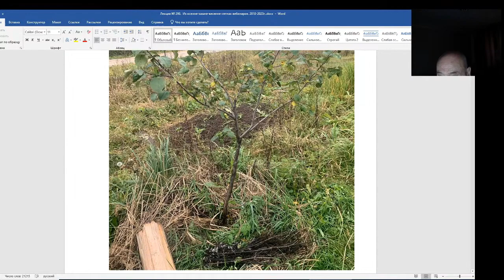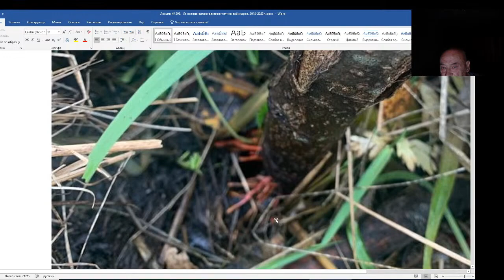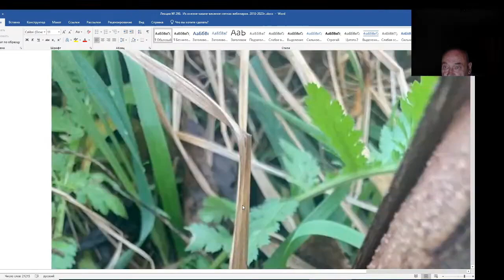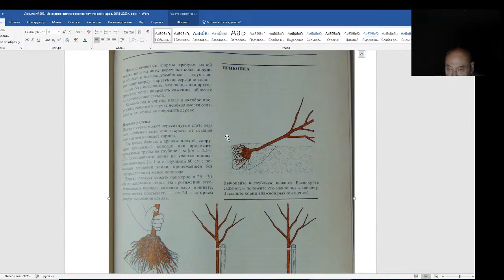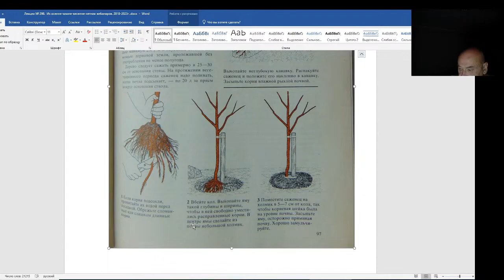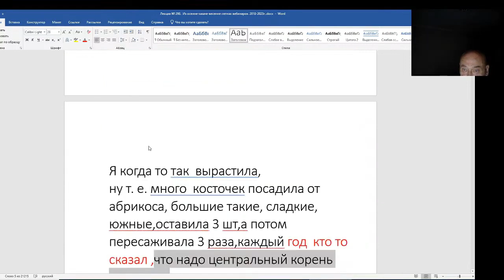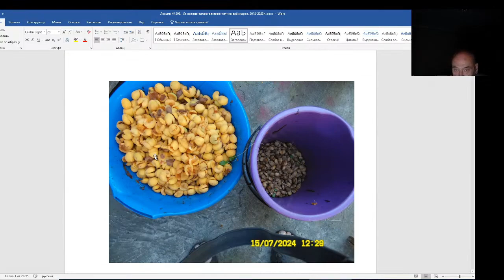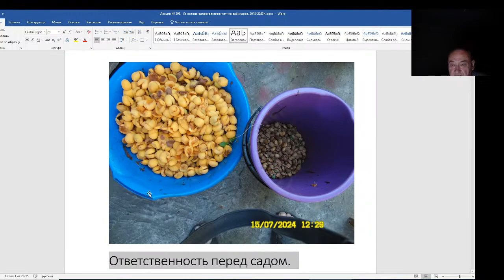Железов Валерий. Вебинар 298. ч. 3. Ответы на письма. Ответственность перед садом.